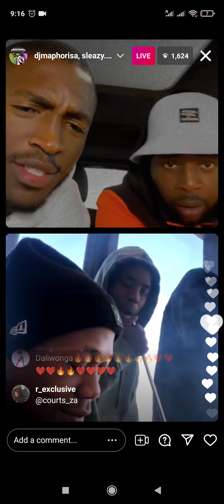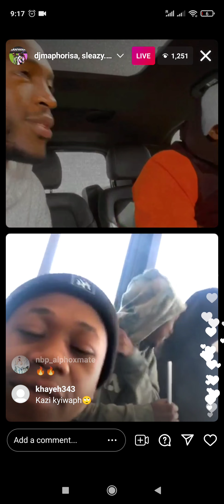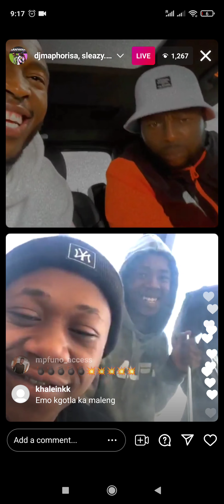Daliwonga x Maphorisa x Young Stunna x Mellow & Sleazy - New Amapiano Exclusive hit